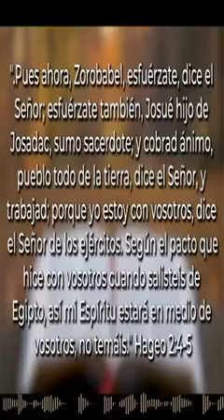Café Espiritual ☕ 24/10